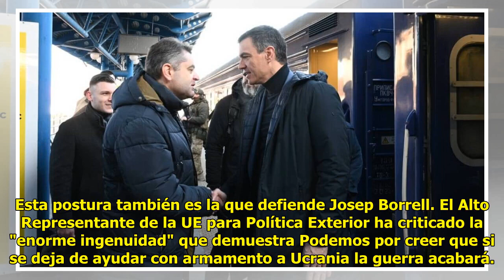Sánchez viaja a Ucrania y aprovecha para mandar un recado a Podemos